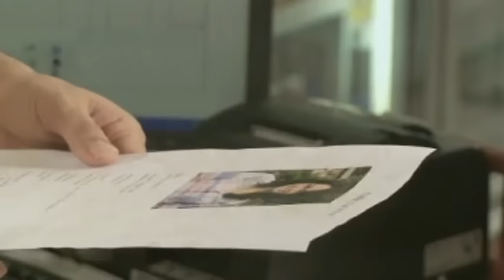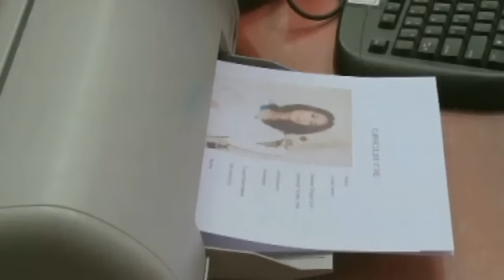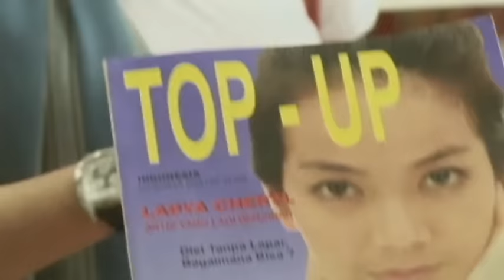Vagetoz - Penyesalanku (Video Clip)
Music video by Vagetoz performing Penyesalanku. (C) 2008 PT. Sony BMG Music Entertainment Indonesia